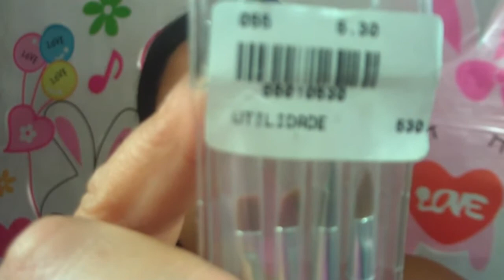Unhas da semana testando plaquinha decorativa By Lili Bonita